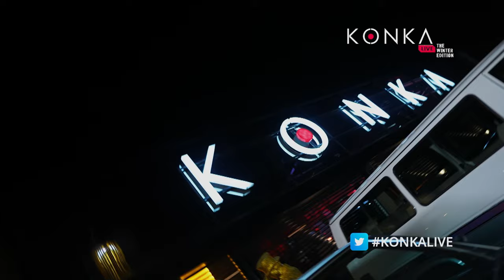Konka Live Returns Tonight | Channel O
Watch Konka Live tonight on Channelo O, DStv Channel 320